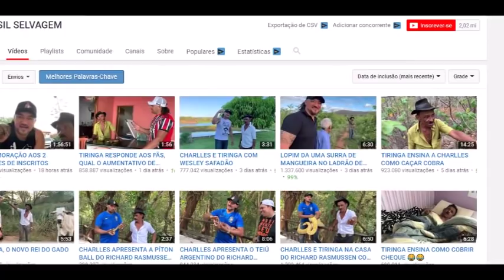As MELHORES RESPOSTAS e MEMES do TIRINGA - COMÉDIA SELVAGEM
As MELHORES RESPOSTAS e MEMES do TIRINGA - BRASIL SELVAGEM